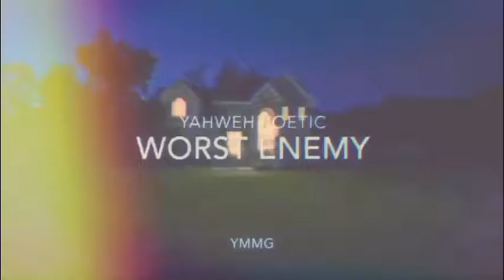YAHWEH Poetic Worst Enemy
Most of the times it’s you holding yourself back from receiving your own blessings.

Worst Enemy: Now on all platforms !